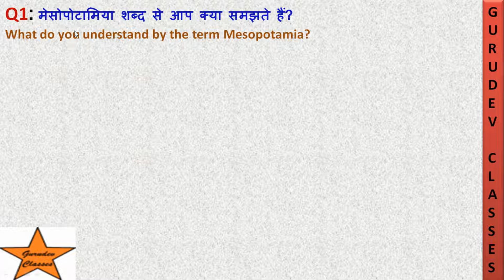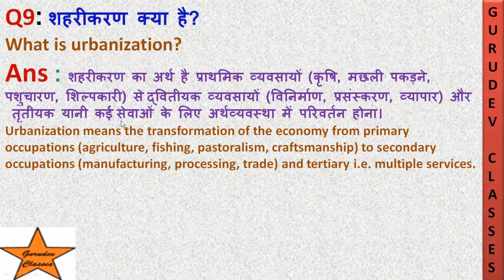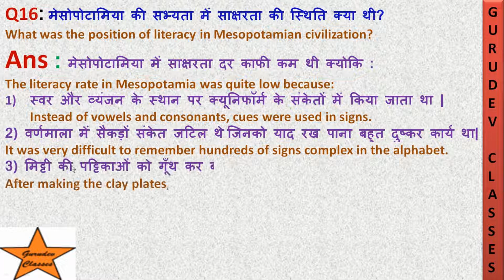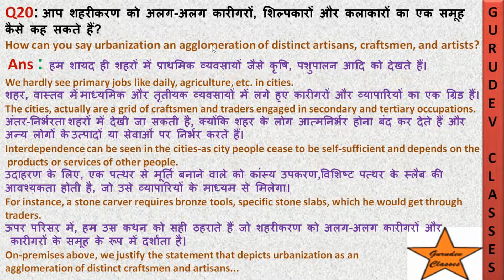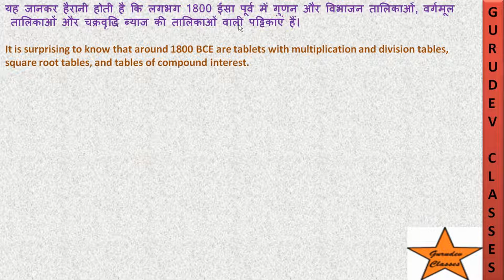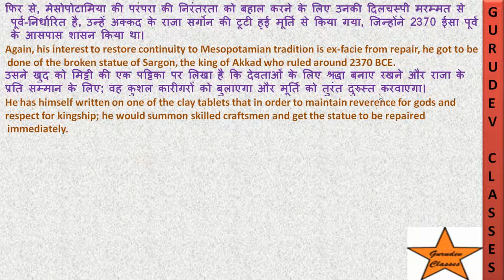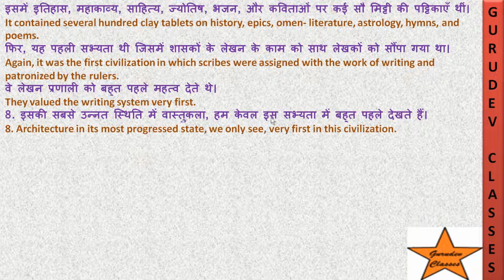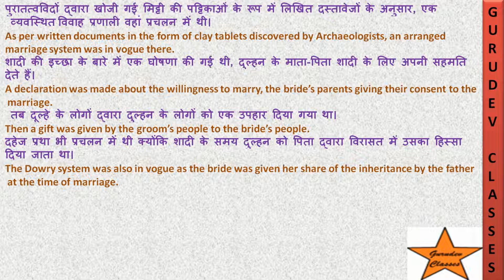लेखन कला और शहरी जीवन पाठ 2, इतिहास कक्षा11 LEKHAN KALA AUR SHAHRI JIWAN PAATH 2 CLASS 12 HISTORY #1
लेखन कला और शहरी जीवन पाठ 2
LEKHAN KALA AUR SHAHRI JIWAN PAATH 2 CLASS 12 HISTORY #1,